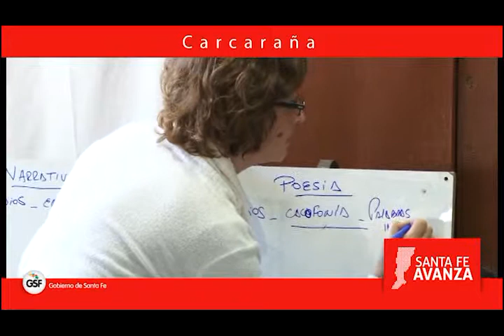CARCARAÑA - GRUPO DANZAS DEL CLUB CARCARAÑA.mp4